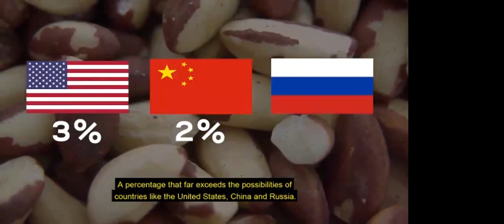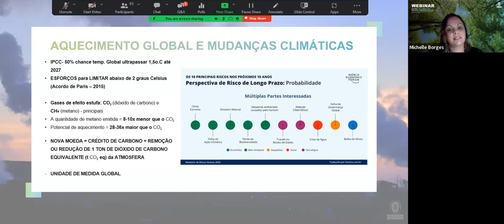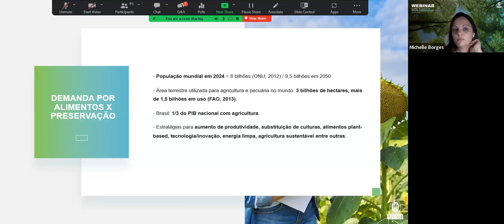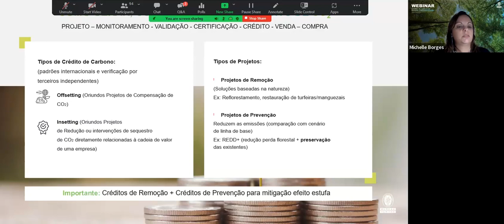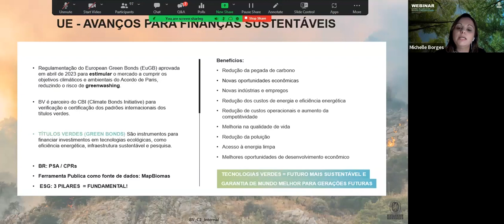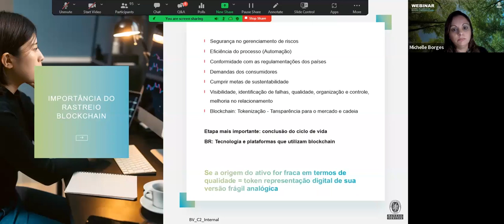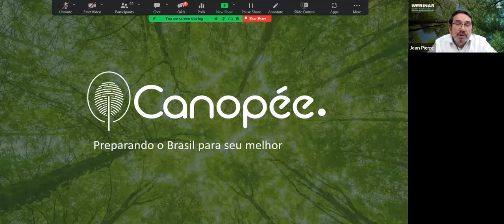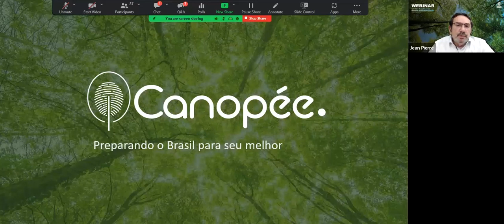Webinar Créditos de Carbono florestais e descarbonização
Saiba mais sobre o mercado de créditos de carbono, os tipos de créditos, tipos de projetos e das possibilidades de descarbonização a partir dos créditos de florestas.